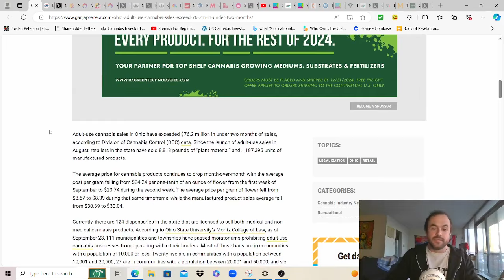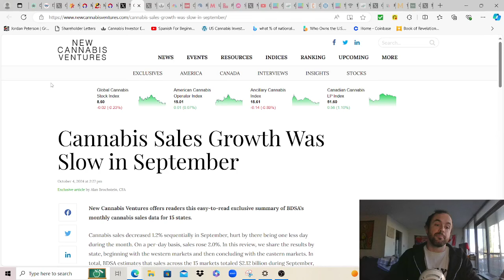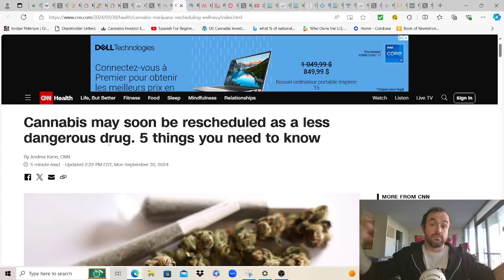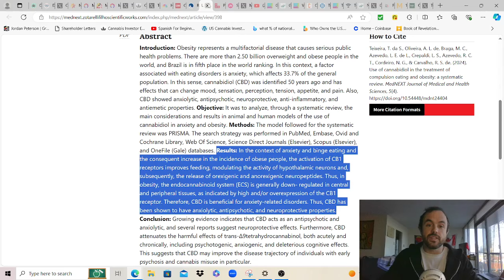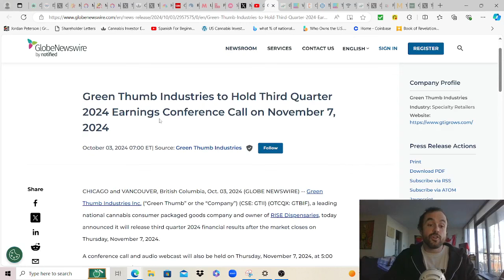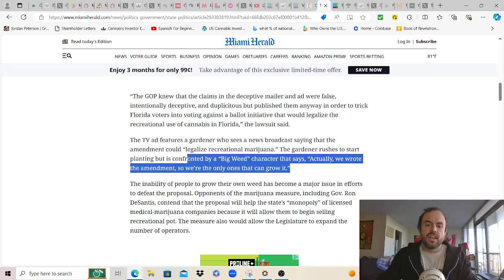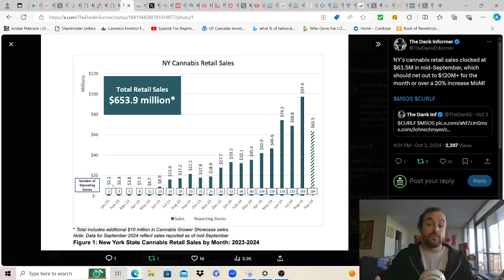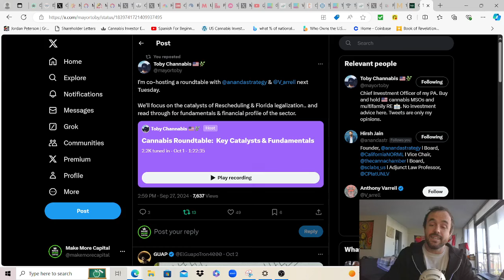This Week in Cannabis News - Sept 30 to Oct 6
** A US industry changing the status quo for the better! Reducing ODs, addiction and the opioid epidemic's effects where access to a safer, non addictive medicinal alternative is legal. **

Current New Positions: 3370 AYR @ $2.97 CAD / 11000 CBST @ $0.46 CAD

General Update & State Sales - 00:40 - OH AU Sales Exceed $76.2M - 1:38 - OH Growth Since Aug 6th
2:42 - Total of $87M Combined in Sept - 2:55 - NM Sept Sales - 3:25 - Headset on MD Sept 2024
4:08 - Headset on MO Sept 2024 - 4:30 - NY Finally Turning Into the Behemoth it Should've Been?
5:03 - NCV: Western and Eastern Markets - 6:20 - AGP on Florida Adult Use - 7:46 - CNBC: The Industry Isn't Falling for the Dems Empty Promises This Time... What will it take to force their hand?
9:00 - CNN: Schedule3 Coming Soon, Read This to Make You Dumber - 11:00 - Tax Situation Example

Studies: 12:05 - Use of CBD in Treatment of Compulsion Eating and Obesity - 13:20 - Canna & Music
14:50 - Survey: Spreading Cannabis Access - 16:25 - CBD Reversing Alzheimer's Symptoms? Wow

MSO & State News - 18:00 - GreenThumb Q3 Earnings Nov 7th - 18:20 - GTI Union Shop Wants Out...
19:55 - Verano Q3 Earnings Nov 7th, too - 20:11 - Curaleaf Opens Another in FL, 65th & 151st US wide
20:45 - Trulieve Sues Florida GOP, Go Kim - 23:01 - TerrAscend Draws Rest of Financing to Pay Debt
23:50 - Top PA GOP Senator Voices Support for Legalization, Hurry Up - 24:30 - New NY Report LOL
26:26 - NJ Now at 170 Shops Post Q3, See How Hemp Ban Effects Legal Sales, Starting Oct 12th
27:15 - FL Alliance for Retired Americans Endorses Amendment 3, 21% Surveyed Use, 60% for Pain, & Sleep - 27:52 - DE Grants Just 14 Consumption Lounge Licenses, Hundreds More Applications still
28:50 - Legalization could be worth at least 9.5 Billion Pounds for UK - 29:39 - Canna Roundtable